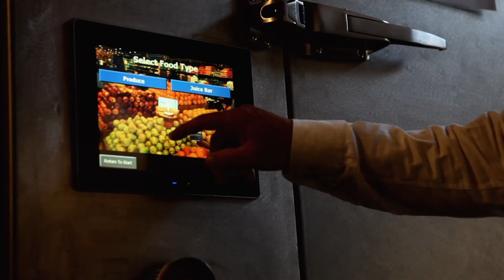Grocery Store Food Waste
Take a look at a company that has developed a new technology to reuse food waste.

The USDA estimates that supermarkets lose 15 billion dollars each year in unsold fruits and vegetables alone. That’s food that wilts or rots before it can be sold. Often it just goes in the landfill, but a company in Washington State has developed new technology to change that.